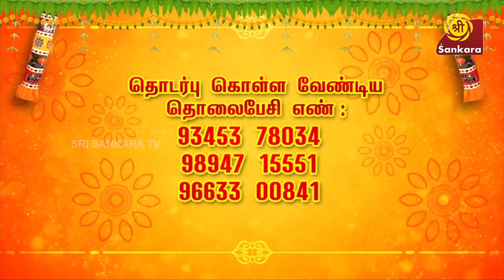KARMA Episode 112 | Rukku Paati Meets Priya | 1930s Agraharam | 8:00 pm on Sri Sankara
The Digital Sensation comes to TV!

KARMA - the show that has kept you captivated to your mobile & laptop screens is now on your TV screens! Sit back, relax and enjoy! Monday to Friday at 8:00 pm only on Sri Sankara TV.

The show highlights the real Agraharam way of life in the 1930s and draws parallels to the contemporary times as well. A story spanning 5 generations of the same family is coming up! Who is related to whom and in which manner - wait for the reveal!

A stellar star cast including Poovilangu Mohan, Sairam, Preethi Sanjiv, Kathadi Ramamurthy, amongst others.